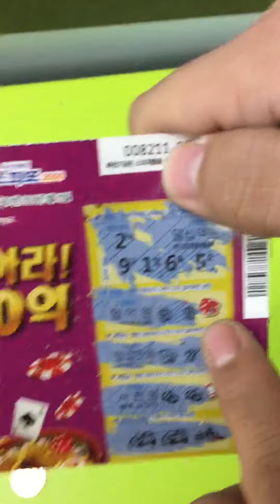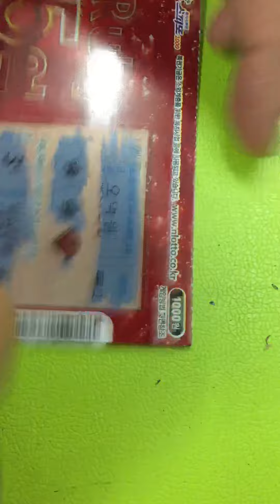당첨된 즉석복권 팔아요 !!!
즉석복권 긁기!!! 당첨 된 것 같은 복권 싸게 팔아요 ㅋㅋㅋㅋㅋㅋ